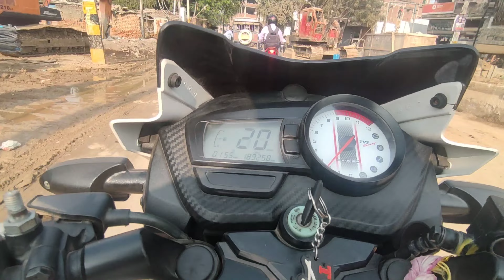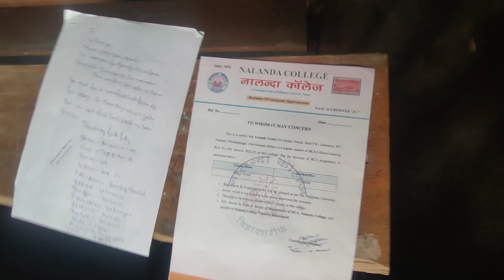College Ke Purane Din Yad a Gaye || College ke Savi Dost ko bhut miss kiya yar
College Ke Purane Din Yad a Gaye || College ke Savi Dost ko bhut miss kiya yar || @shortthevihan

Address : -  Nalanda Collage, bihar shrif, Nalanda, Bihar, Pincode- 803101

Google Map :-
                       मैं कभी हारता नहीं...या तो जीतता हूं...या सीखता हूं।

Dosto is Video me Mai apko
Uses Device In My Video